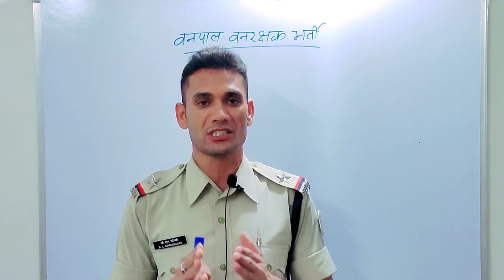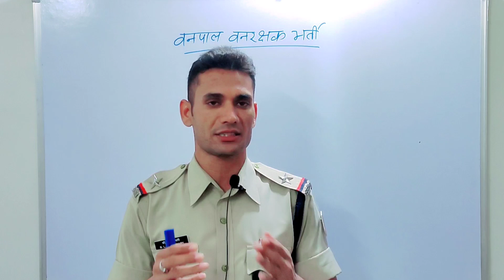राजस्थान वनपाल वनरक्षक भर्ती।सम्पूर्ण।क्यों हुए फार्म reject।आपका नाम तो नहीं।police result।Bl Sir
About this video- Rajasthan police result, Rajasthan police answer key, Cutoff